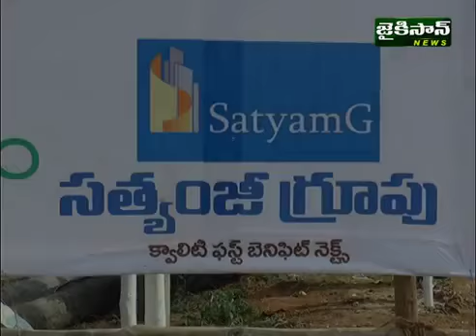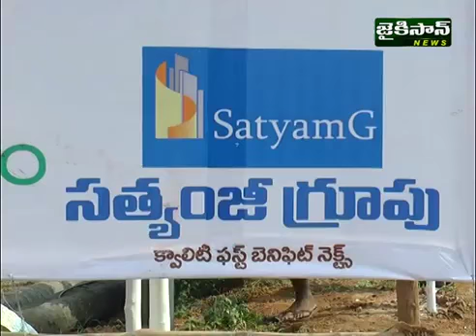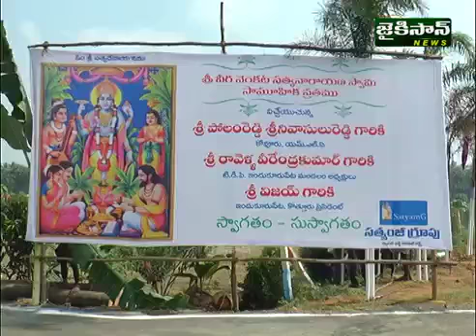Satyanarayana swami vratham || Satyamg groups || Nellore